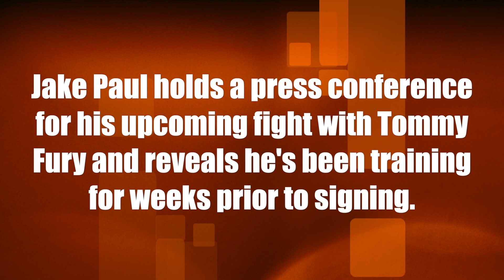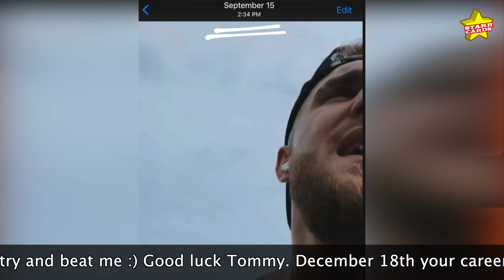Jake Paul reveals he's been training for weeks prior to signing off on fight with Tommy Fury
Jake Paul holds a press conference for his upcoming fight with Tommy Fury and reveals he's been training for weeks prior to signing.